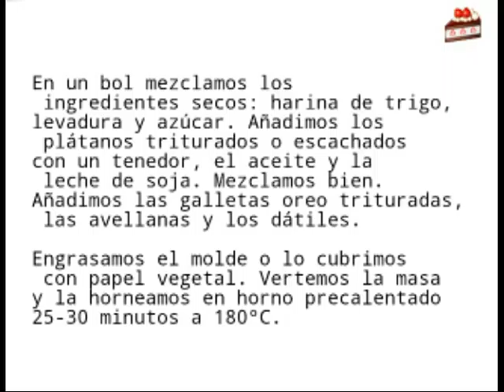Video receta. BIZCOCHO VEGANO DE GALLETAS OREO Y AVELLANAS 😍